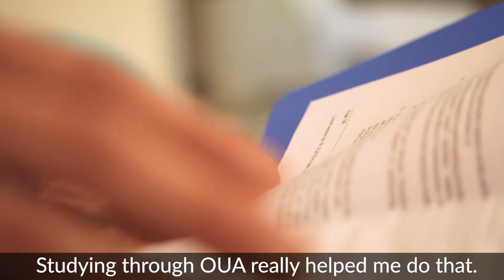Nikki's story - Master of Teaching (Birth to Five Years)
Seven years ago, Nikki decided to make the move from the Philippines to Sydney, to broaden her opportunities, and challenge herself in a new environment. With a psychology degree to her name, Nikki went back into study – this time, focusing her energy on early childhood education. To give herself the strongest possible foundation, Nikki enrolled in Macquarie University’s Master of Teaching (Birth to 5 years), online through Open Universities Australia.

- Study Macquarie’s Master of Teaching (Birth to Five Years) through OUA